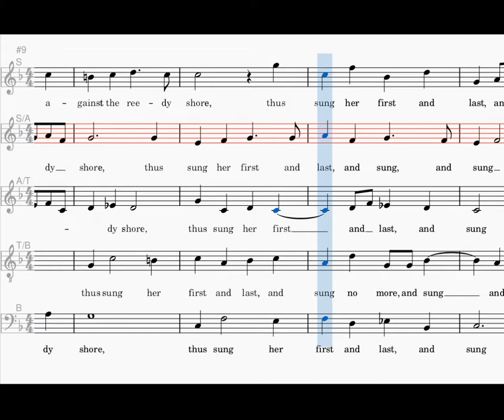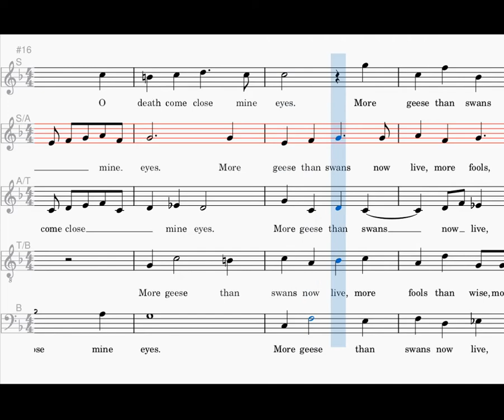The Silver Swan, soprano & alto, Orlando Gibbons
rehearsal track for soprano and alto